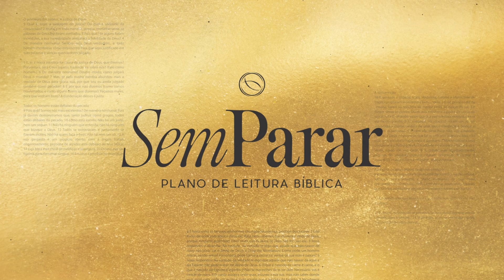Lucas 9 a Lucas 12 | Plano de Leitura Sem Parar | Dia 249